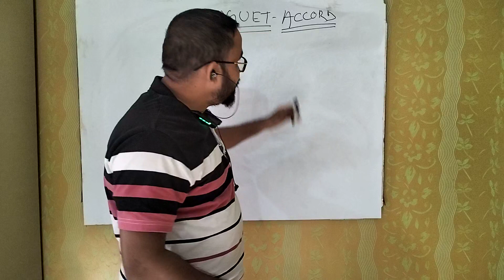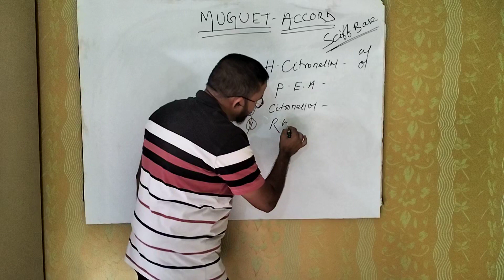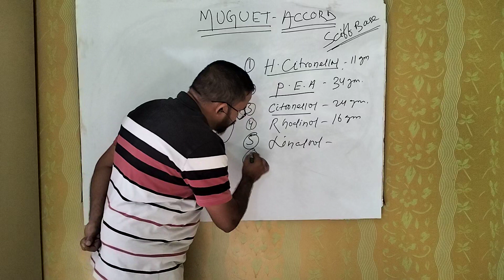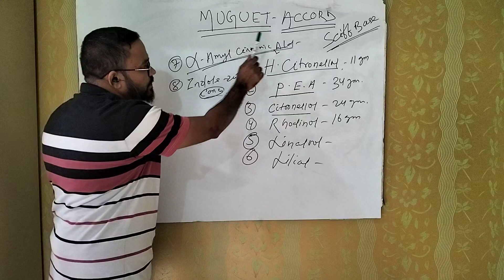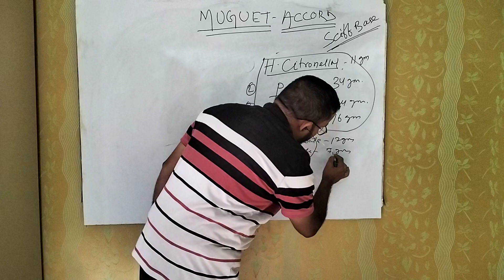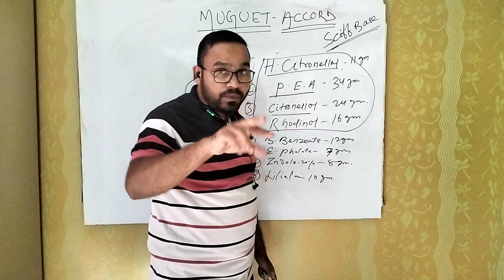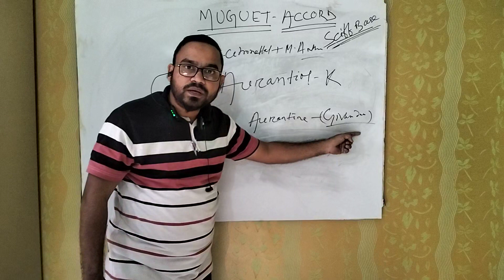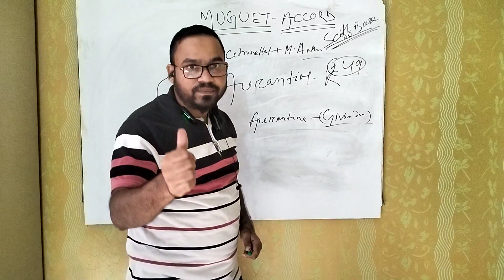मोगरा एकॉर्ड कैसे बनाएं||How to make muguet accord||youtube fragranthub youtube video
@fragrant hub|| How to make Muguet Perfume Accord || Muguet Perfume का एकॉर्ड कैसे बनाएं||

Any Kind of Order :-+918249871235 (AA Enterprises)
For Buying our products payment links;-
Chat and pay me easily with this link.
After Making payment, send screenshot on this number-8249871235